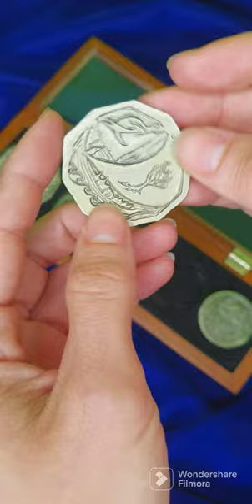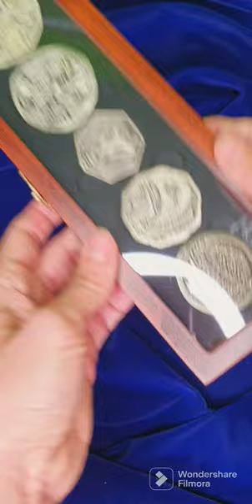Réplica Set de Monedas de Erebor El Hobbit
Te l o dejo por aquí por si quieres pedir un set, junto al resto de cositas de El Señor de los Anillos, El Hobbit y Los Anillos de Poder, todas las tolkiencosas

Música de @GuitarsAndDragons 😍😍😍😍

La prestigiosa casa especializada en réplicas de cine The Noble Collection, nos trae un elegante set réplica del Tesoro de Erebor, con esa monedas que custodiaba el dragón Smaug en la épica saga de El Hobbit y El Señor de los Anillos.

Se trata de una serie de monedas, réplicas completamente realistas y fieles a las originales, con una enorme cantidad de detalles y unos acabados de gran calidad. Además, vienen con una cajita de madera diseñada especialmente para estas piezas, con una presentación realmente elegante, perfecto para exponerlas en cualquier rincón de la casa.

Un set imprescindible para los auténticos los fans de esta maravillosa aventura de Tolkien que es El Hobbit y El Señor de los Anillos, e ideal para coleccionistas.